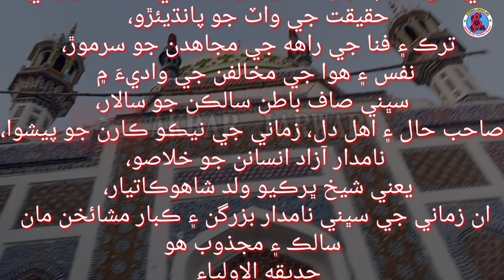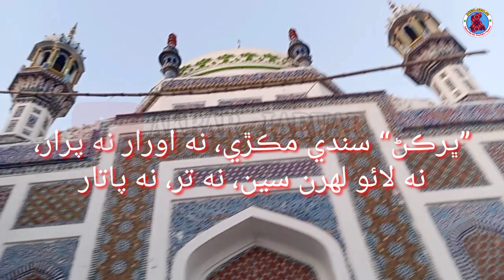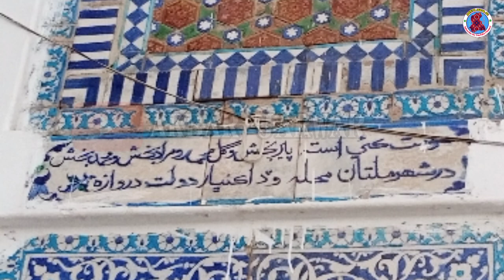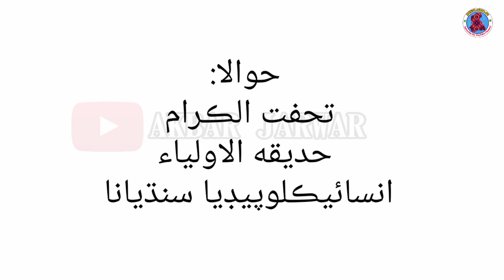History of Shaikh Bhirkio شيخ ڀرڪيو رح جي تاريخ